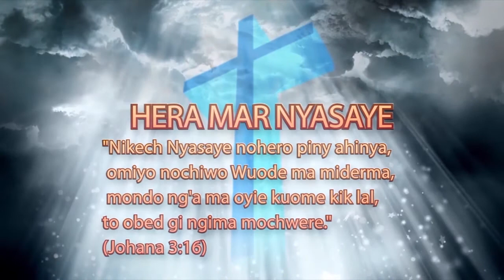GWETH MOKINYI(Morning Nourishment) Kod Bishop Odindo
Bishop Joseph Odindo